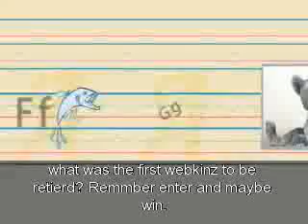webkinz what episode 2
kayadreamer you have won last week's contest I need your webkinz username so you can get a prize.